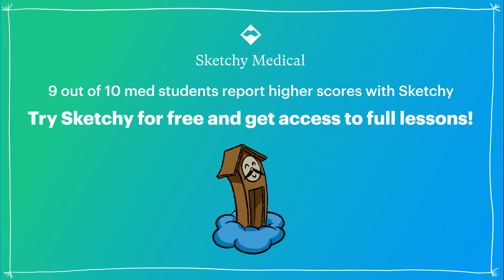Secondary Amenorrhea: Pathophysiology (Part 2) | Sketchy Medical | USMLE Step 1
Explore the pathophysiology of secondary amenorrhea. Discover secondary amenorrhea causes like acquired GnRH deficiency, hypothalamic and pituitary dysfunction, and menopause.